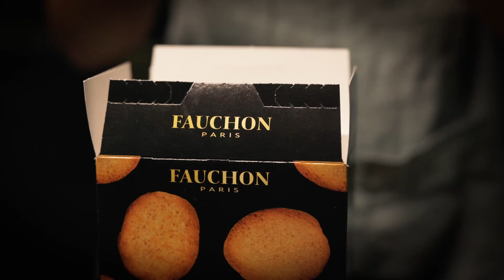L´art de la table: Prepara unos canapés Franceses con el toque de Fauchon París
Transforma tu mesa con canapés al estilo francés y marídalos con un Beaujolais-Villages para una experiencia gourmet única. Consigue los productos premium de Fauchon París en el Gourmet Palacio.